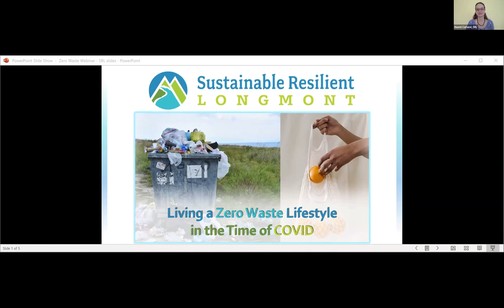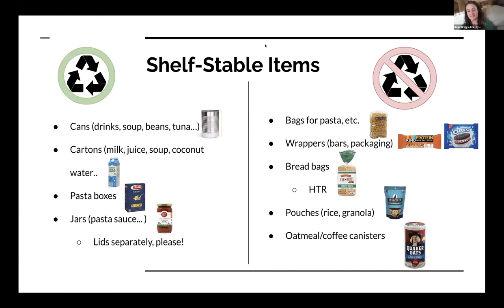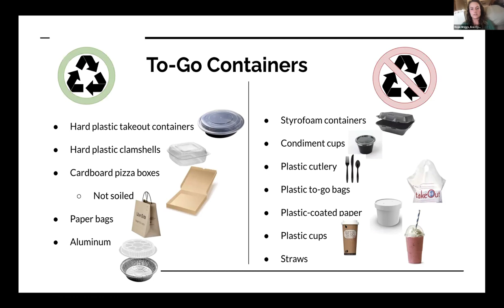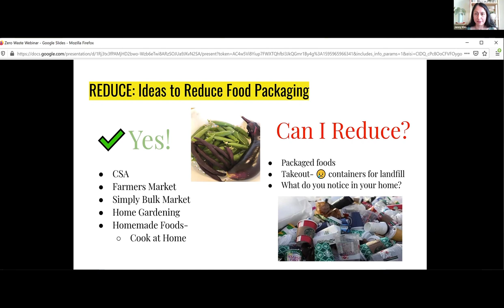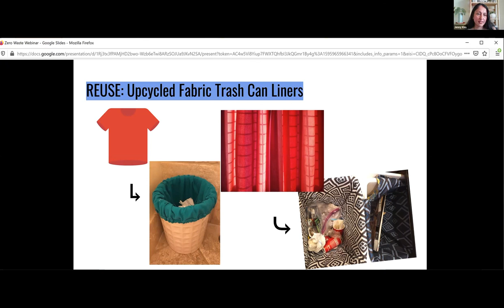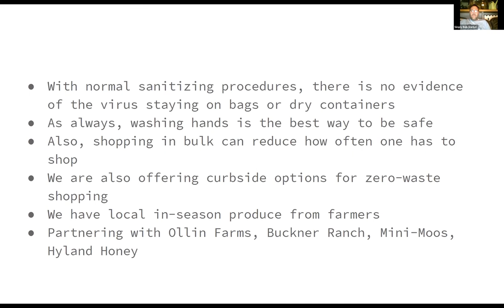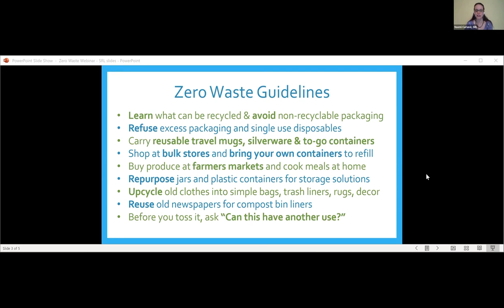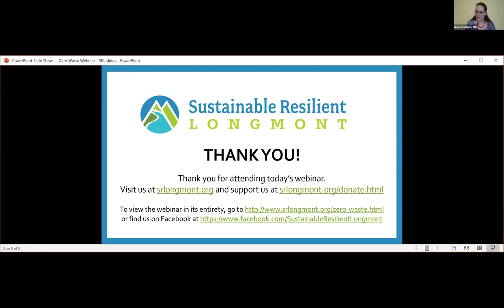Living a Zero Waste Lifestyle in the Time of COVID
With an ongoing public health crisis, people are home more than ever. How has this affected our consumption habits? Learn how to shop sustainably, upcycle what you have, and live zero waste amidst a pandemic.

Speakers:
Rosie Briggs, Community Campaigns/Eco-Leaders Network Manager, Eco-Cycle
Jenny Kim, MD, Longmont resident
Heidi and/or Devin Quince, Owners, Simply Bulk Market​
Moderator: Naomi Curland, SRL Zero Waste Committee Chair

Links after Jenny's presentation:
FABRIC CRAFTS
Newspaper Compost Bag tutorials
(2 smaller papers to make a square)

And make a donation to SRL and become a supporting member - any amount helps!